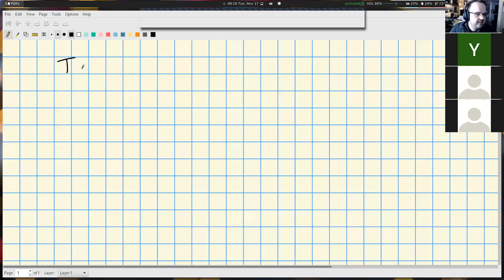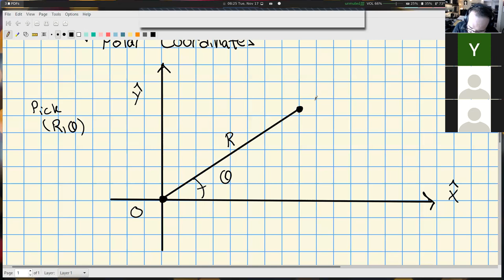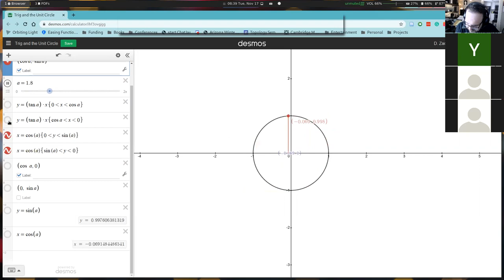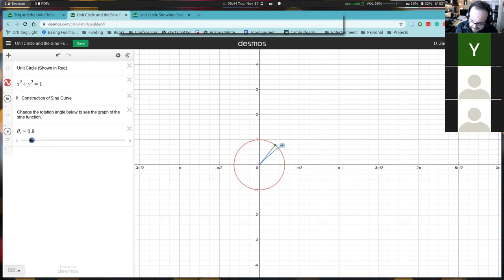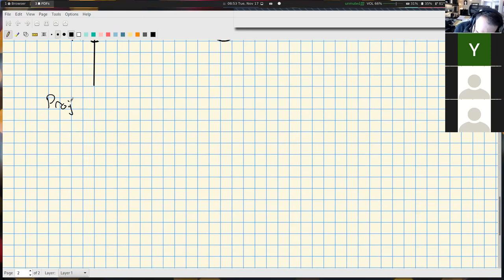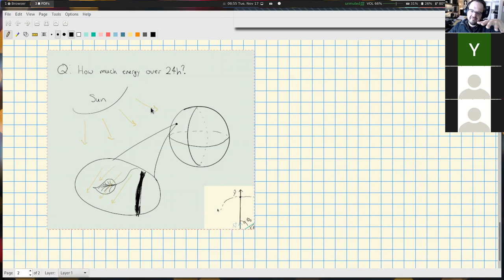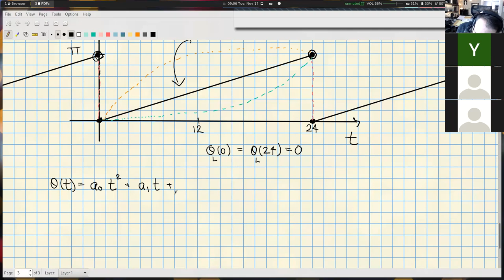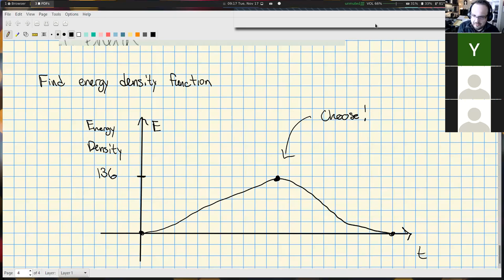Tuesday November 17th: Project 3, Part I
Breaking vectors into components, the relation between the unit circle and sine/cosine graphs, the general form of a wave function, and the physical setup and mathematical model for Project 3.